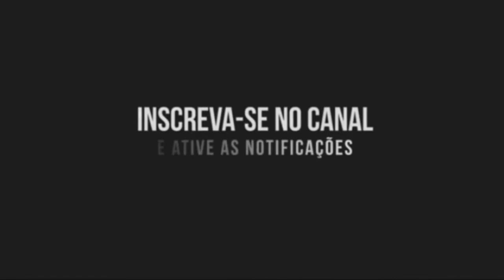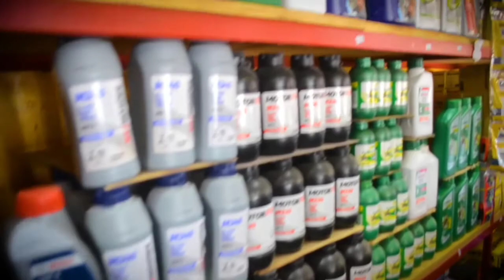Que história doida: Velhinha de 81 anos numa cadeira de rodas é presa, "pensei que fosse viagra".